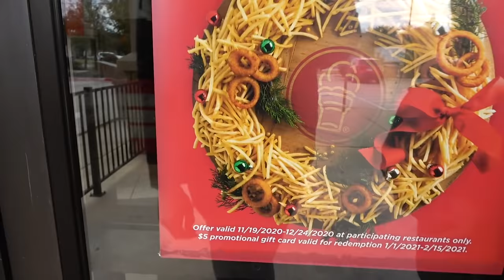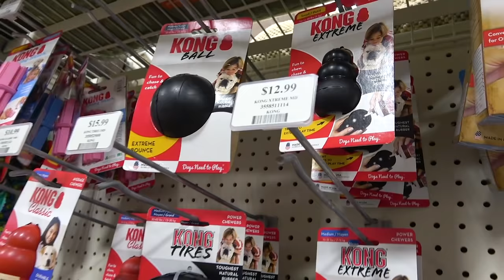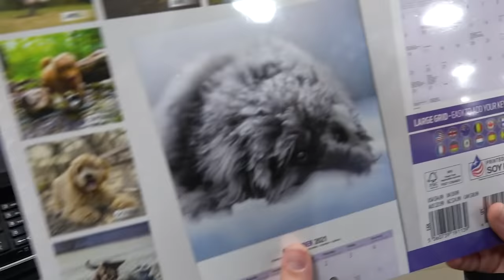Theo is turning 1! Puppy's Birthday VLOG / K-City Family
Today Theo is turning 1! This is our Puppy's Birthday VLOG as we try and make his day special! Then press the 🔔 & get some merch

About Us
K-City Family (Formerly KidCity) is a NEW Channel by KidCity Family! It features our journey: our adventures, creations, and inner workings as we strive to model a fun, joyful home that loves Jesus and each other with everything we've got!